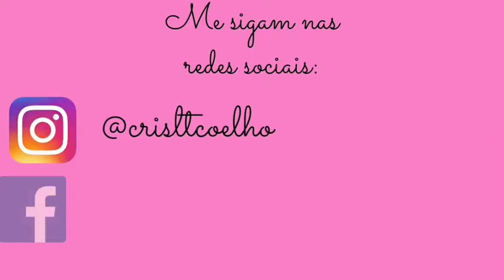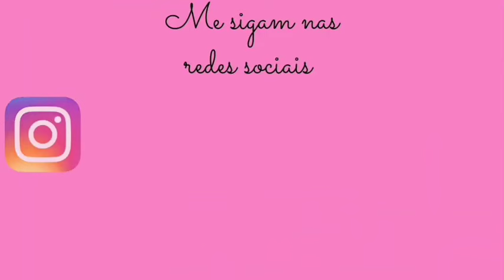🔥Ótima ideia para fazer uma linda Mini Nécessaire Trapézio 🔥Sem moldes 🔥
Quer ingressar no mundo da costura p! Então,  fique à vontade e maratone esse vídeos!!👏🏻👏🏻😉🏃‍♀️🏃‍♀️🏃‍♀️

SUGESTÃO PREÇO 18,00 À 25,00

♡♡♡Máquina Zoje A8000 @costuraebordadoslimeira ( ganhe uma peça feita por mim mencionando minha indicação ao comprar qualquer máquina)💐💐💐💐💐💐
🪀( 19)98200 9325